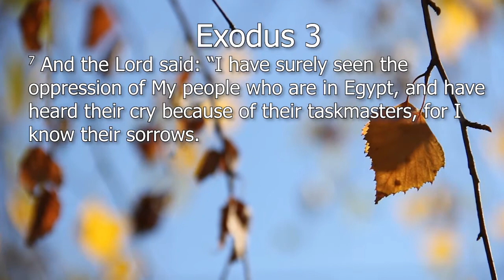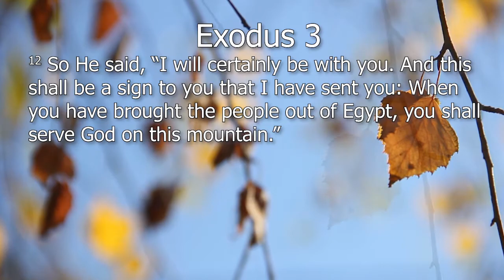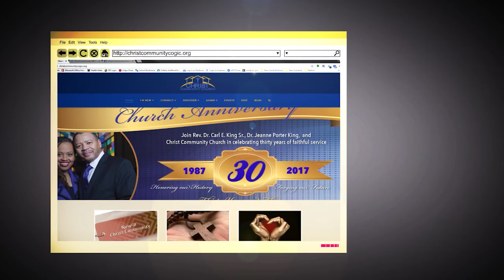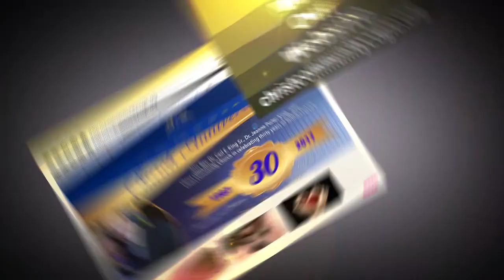"Keep Focused on God": Dr. Carl E. King Sr.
Exodus 3:7-12 New King James Version

7 And the Lord said: “I have surely seen the oppression of My people who are in Egypt, and have heard their cry because of their taskmasters, for I know their sorrows. 8 So I have come down to deliver them out of the hand of the Egyptians, and to bring them up from that land to a good and large land, to a land flowing with milk and honey, to the place of the Canaanites and the Hittites and the Amorites and the Perizzites and the Hivites and the Jebusites. 9 Now therefore, behold, the cry of the children of Israel has come to Me, and I have also seen the oppression with which the Egyptians oppress them. 10 Come now, therefore, and I will send you to Pharaoh that you may bring My people, the children of Israel, out of Egypt.”
11 But Moses said to God, “Who am I that I should go to Pharaoh, and that I should bring the children of Israel out of Egypt?”
12 So He said, “I will certainly be with you. And this shall be a sign to you that I have sent you: When you have brought the people out of Egypt, you shall serve God on this mountain.”